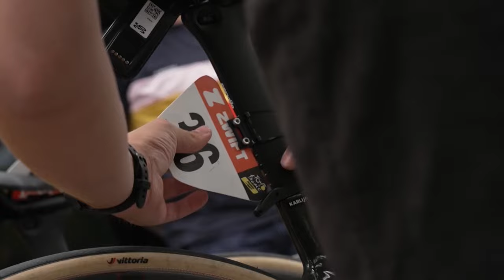When Emma Norsgaard held off the pack to win Stage 6 of Tour de France Femmes 🔥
Emma Norsgaard relives her Stage 6 victory of the Tour de France Femmes after a three rider breakaway.